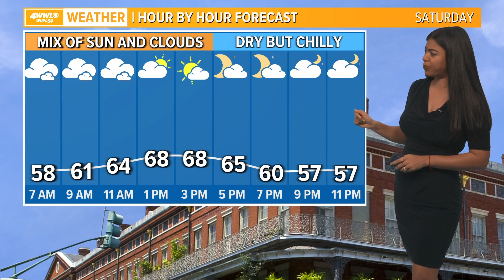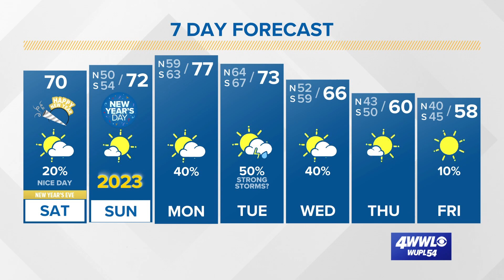New Orleans Weather: Severe weather possible next week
New Year's Eve looks good though next week rain returns as does the chance of some severe weather.